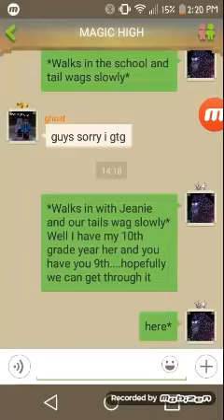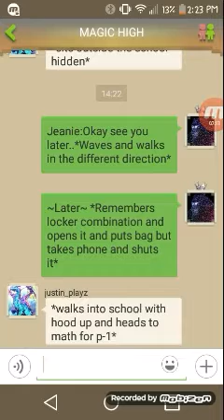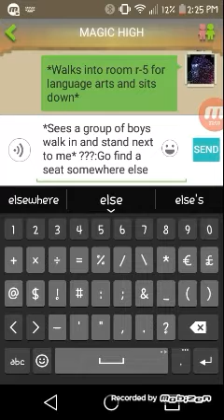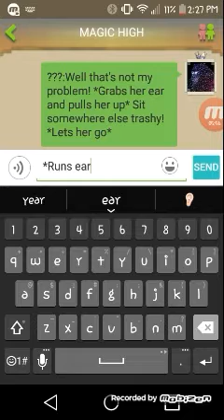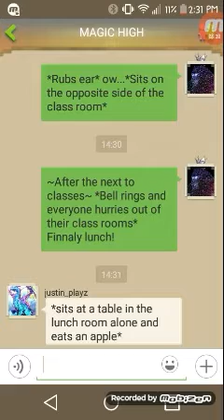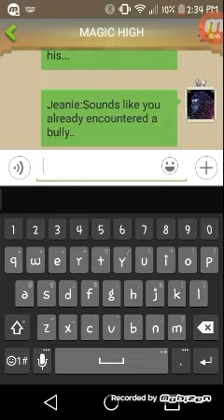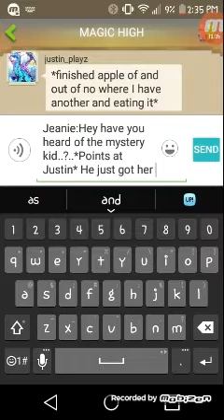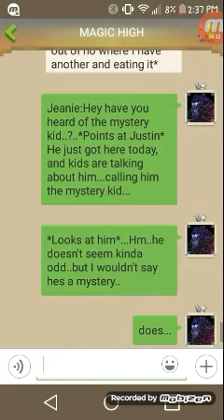MagicHigh Rp Ep.1 The bully And The Mystery Kid. (Read description)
This is a new rp we created and I really hope you enjoy it! If you wanna see more episodes like this please let me know Im the comment section below!